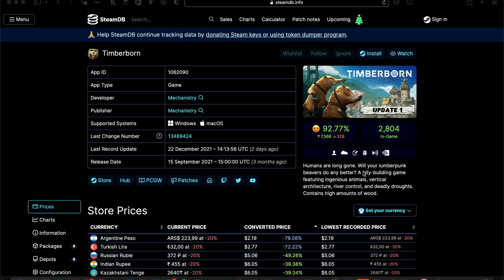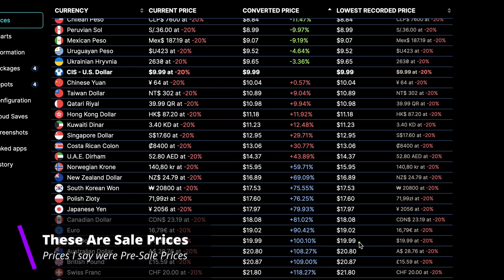Timberborn Review // Is It Worth It?!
Timberborn Review 2024 // Is It Worth It in 2024?! Is Timberborn, a city building game about beavers any good? Let's Find Out!

• 0:00

• timberborn review
• timberborn
• timberborn game
• strategy games 2024
• timberborn early access
• timberborn steam
• timberborn early access review
• Timberborn 2024
• Timberborn review 2024